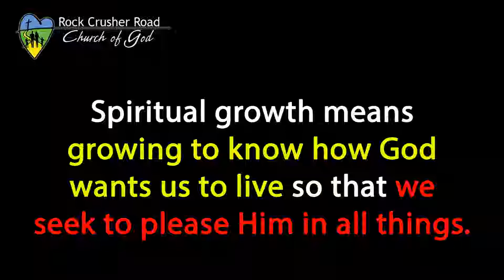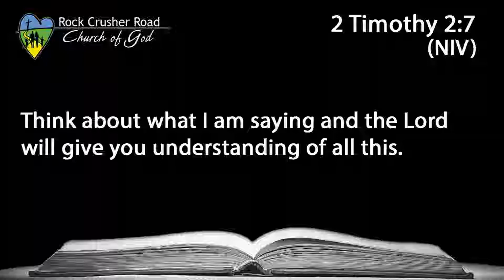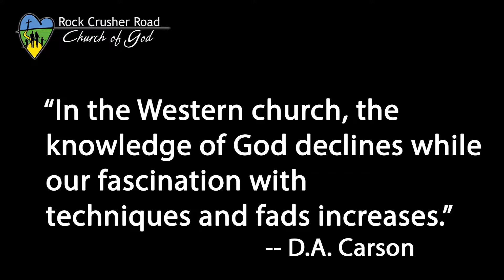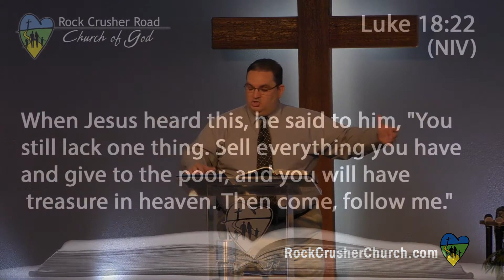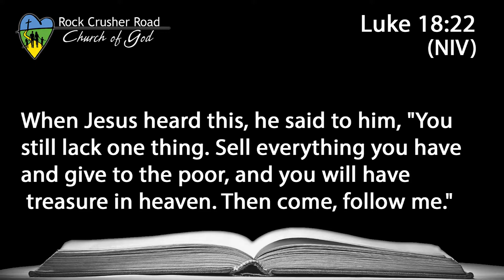Rock Crusher Church Oct. 7, 2018 Pastor Michael Chambliss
How to Build A Life: Colossians - Week 1
Sunday, October 7, 2018
Lead Pastor Michael Chambliss

Rock Crusher Road Church of God, Crystal River, Florida

All Music is used with permission under our CSPL License number: CSPL075584

All Media is used with permission under our CVLI License number: 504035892